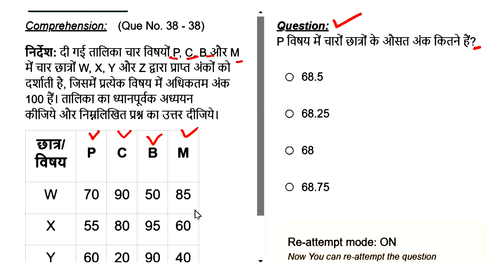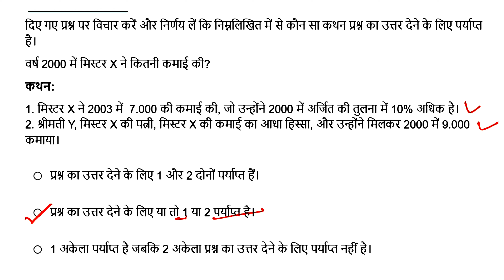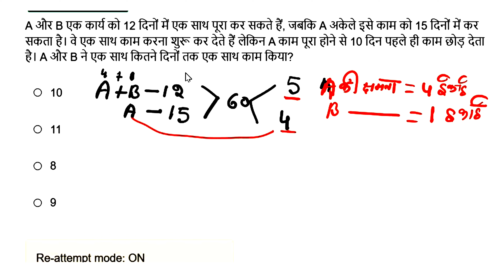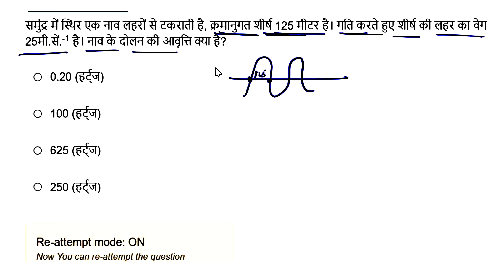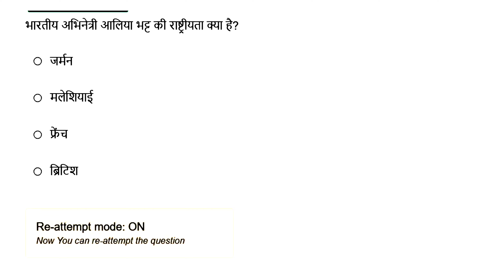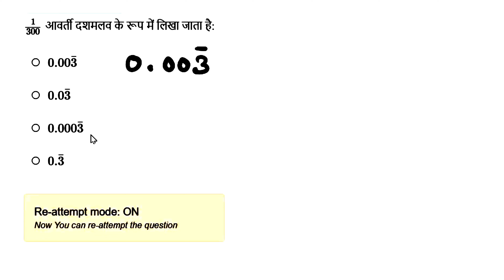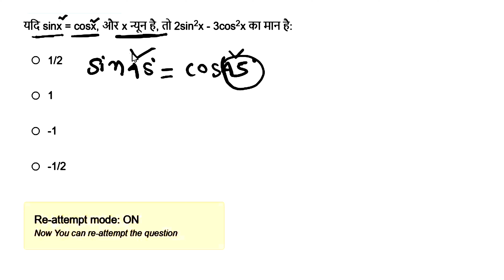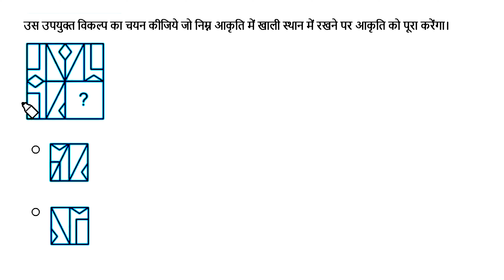RRB ALP Previous Year Question Papers full solution by manaljee 29aug2018 shift3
Looking for the full solutions to RRB ALP Previous Year Question Papers from the 29th of August 2018? Check out this video by Manaljee for all the answers!
Get ready for your RRB ALP exam with the full solution to previous year question papers by manaljee. This video covers the maths section from the 29th August 2018 shift 3 exam. alp cbt1 mathsLooking for RRB ALP Previous Year Question Papers with full solutions? Watch this video by manaljee for the 29aug2018 shift3 exam! maths alp cbt_1RRB ALP Previous Year Question Papers full solution by manaljee 29aug2018 shift2 /maths
insta id please follow this id
                                                          Hi welcome to study onsYou Tube channel of mandal jee-the Best teacher of all subject for govt. Job preparation in countryWe also teach offline in maheshamunda,kahalgaon,Bihar.We always tried to help the needy and provide the best and new innovative methods in field of online teaching.We are also connected socially on facebook to over 2 lac students.Students also recognize mandaljee MOTIVATOR as well as an Entertainer as make study an enjoyment rather than a burden.